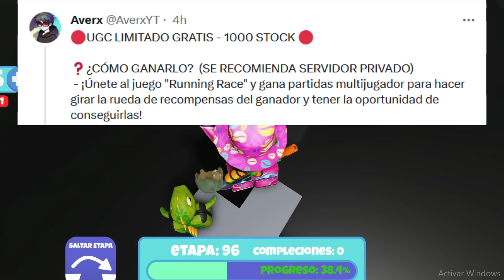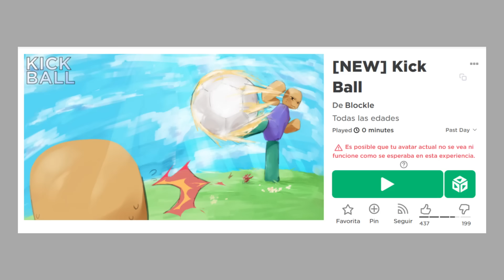NOTICIAS DE ROBLOX - NUEVOS CÓDIGOS PARA JUEGOS, LIMITADOS YA DISPONIBLES, PRÓXIMOS LIMITADOS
CÓDIGOS :
* 100KVISITS
* UPDATE2024
* PETS

*CÓDIGOS* :
* hairsocool
* ihateshutdowns